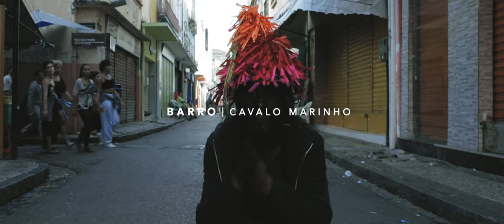Barro - Cavalo Marinho